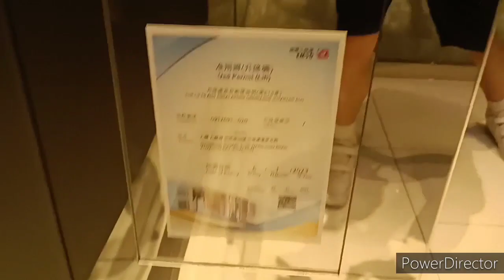[復活節快樂!]九龍灣企業廣場五期第1座日立升降機（重拍）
全新風格片頭推出：4C-2代片頭現已推出，4C-1代片頭將於18/4推出（利嘉中心），4C-3代預計不早於20/4推出。

*括號內是當天升降機片段的大廈

機號：7
投入服務年份：2007
載客量：20人 1600公斤
停靠樓層：1, 20-36

這是位於九龍灣的商廈，其基座設有商場Megabox。本座設有6部客機，分布相當混亂。其中1部可前往23-30樓，3部(包括本機)可前往20-36樓，餘下兩部可前往B, 15-16, 19-36樓。全數採用日立HVF型號。

機內按鈕採用仿BR36A(B)款式，而機外召喚按鈕採用了Dewhurst US91-15(1樓大堂的按鈕已加裝無觸感應器)。樓層顯示採用舊款Vander(不過部分顯示已更換成後期型Vander)。升降機設有原裝抵站鐘聲及上落指示燈，在升降機即將抵達時會不停閃動及響起1次鐘聲。